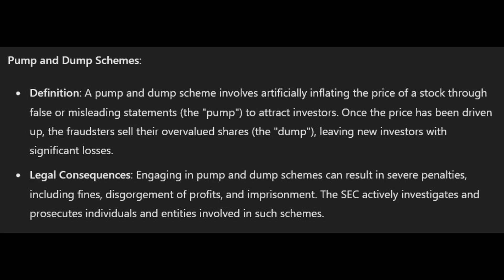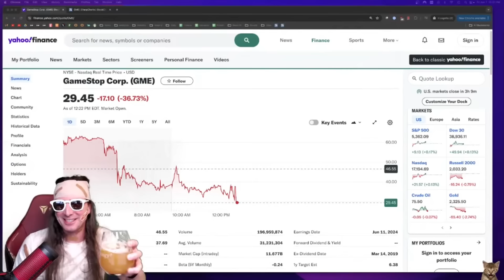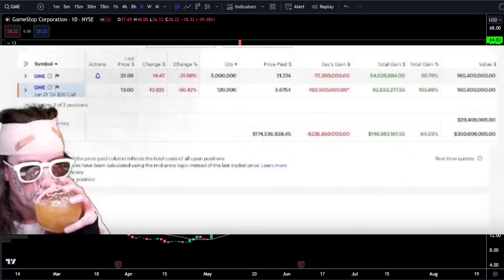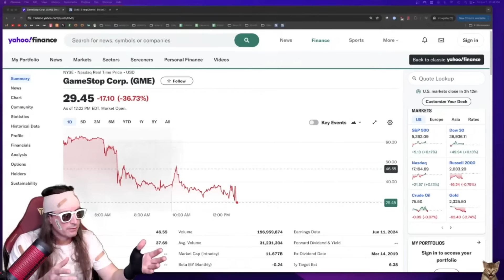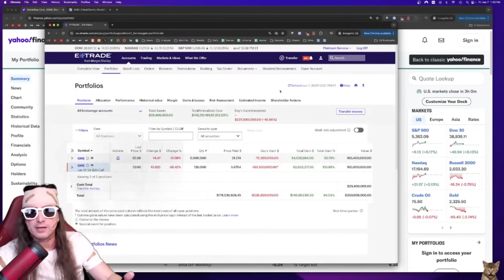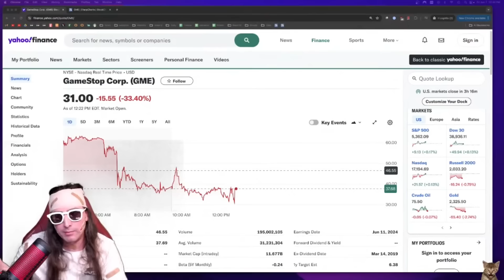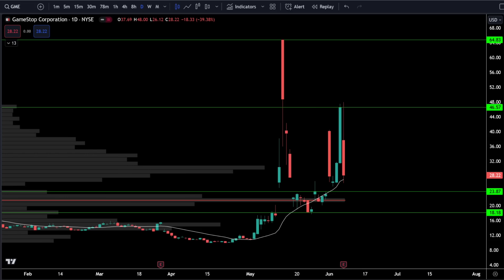My Reaction to Roaring Kitty's $GME Livestream Event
[0:00] Intro
[0:01] Roaring Kitty / $GME
[8:43] Summary

In this special video update I'll share my reaction to Roaring Kitty's livestream about GME (GameStop stock) and share some fair warnings about the danger involved in this pump and dump scheme.

Checkout my daily technical analysis on SPY, QQQ, DIA, IWM, ARKK, NVDA, TSLA, AAPL, Bitcoin (BTC) and more!